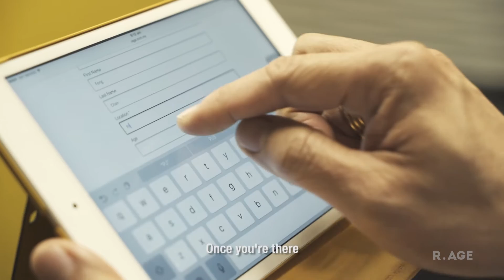988 DJ Chan Fong doing his part to end child sexual grooming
Popular Chinese deejay Chan Fong from 988 has pledged his support to the Predator In My Phone campaign.

Now it's your turn! Sign the pledge for laws against child sexual grooming

LIKE the Predator In My Phone Facebook page for the latest updates on the campaign